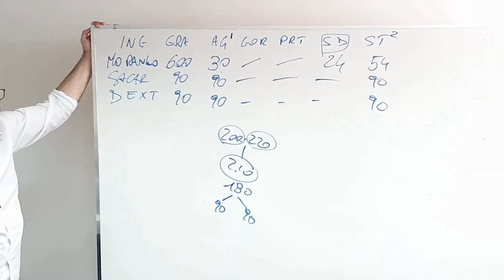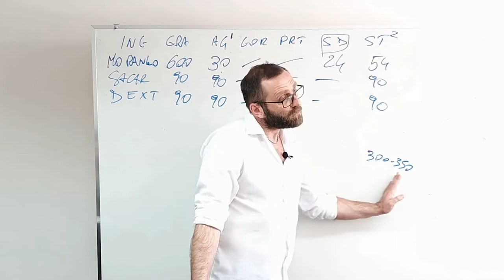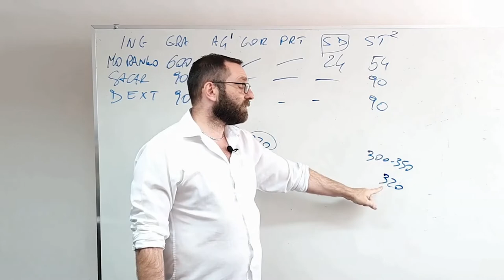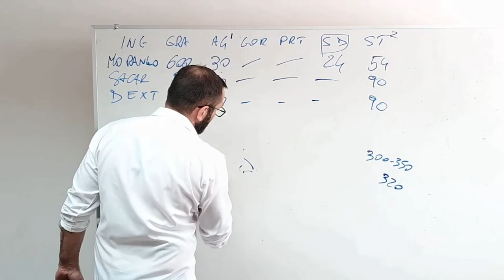Sorbet de Fruta: Morango Part3